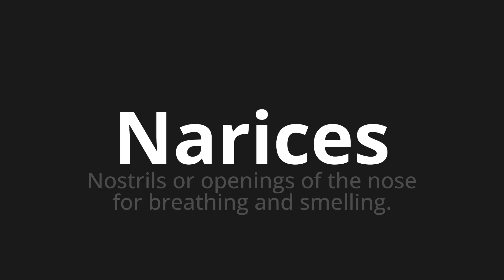How to pronounce Narices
Master the Pronunciation of 'Narices which means noses' - which means : Nostrils or Openings of the Nose for Breathing and Smelling. 📝 with @PronunciationSpanish 🎓🗣️ - [Your Guide to Spanish]

Learn to pronounce 'Narices' perfectly in Spanish with our easy and engaging tutorial by @PronunciationSpanish! 📖📽️ In this comprehensive video, we provide you with native speaker examples 🗣️👂 and phonetic breakdowns 🎵 to ensure you get the pronunciation just right.

How to say Nose in Spanish